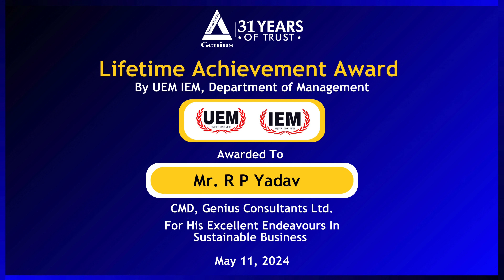Lifetime Achievement Award | CMD Mr. R P Yadav | UEM & IEM | Genius Consultants Ltd.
We’re excited to announce that our Chairman and Managing Director, Mr. R P Yadav , has received the prestigious Lifetime Achievement Award from University of Engineering & Management (UEM) and Institute Of Engineering and Management (IEM), for his Excellent Endeavours in Sustainable Business.

Mr. R P Yadav has been the driving force behind helping over 400,000 individuals secure meaningful employment, through his dream - Genius Consultants Limited. His visionary leadership and unwavering commitment continue to inspire us all.

Our heartiest thanks to the Professors, the Directors, the Chairman and the Board of University of Engineering and Management for recognizing his contributions. Here’s to the man who started it all, and to the enduring impact of his legacy.